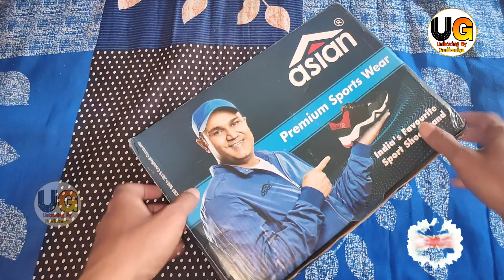ASIAN Bullet-02 Running Shoes,Sports Shoes,Gym Shoes,Training Shoes,Walking Shoes for Men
Titel- ASIAN Bullet-02 Running Shoes,Sports Shoes,Gym Shoes,Training Shoes,Walking Shoes for Men

नमस्कार दोस्तों

ASIAN Bullet-02 Running Shoes,Sports Shoes,Gym Shoes,